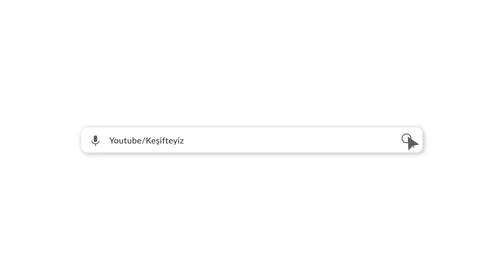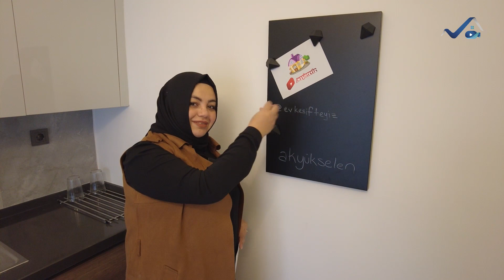3+1 ÖRNEK DAİRE TURU/BURSA /EV TURU/KEŞİFTEYİZ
Kanalımızın bu haftaki konuğu AKYÜKSELEN İNŞAAT 'ın YÜKSELEN PARK HÜRRİYET projesi. Ev turu videolarımızın 19. su olan bu projeyi keyifle inceledik. Sizlere Osmangazi de örnek daire tanıtımı yaptık. Aynı zamanda kentsel dönüşüm projesi olduğundan tapu harcı yok buda büyük bir avantaj.

Toplamda 260 daireden oluşan projede, 2+1, 3+1, 4+1, 4+1 dubleks, 5+1 dubleks, 6+1 dubleks daire seçeneği mevcut. Bunun yanında bünyesinde 25 adet ticari alanı da barındırıyor.

Örnek daire içerisinde kullanılan malzemeler;
Salon ve mutfak mobilyası Newland Mobilya,
Çocuk odası, oturma odası mobilyası Hilal Mobilya,
Avizeler, Deniz Avize
Perdeler, Mavi Deniz Perde
Halılar, Halı Evi